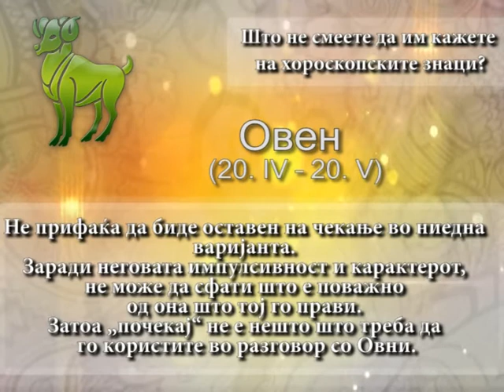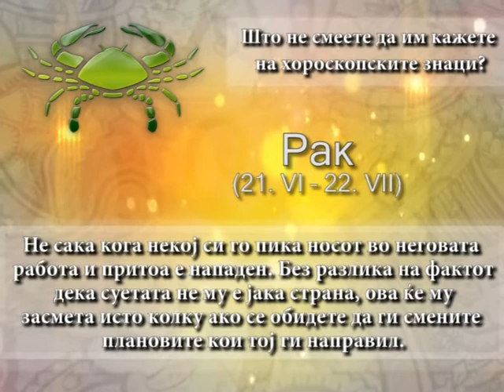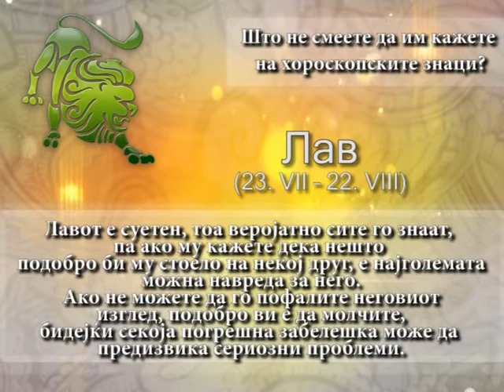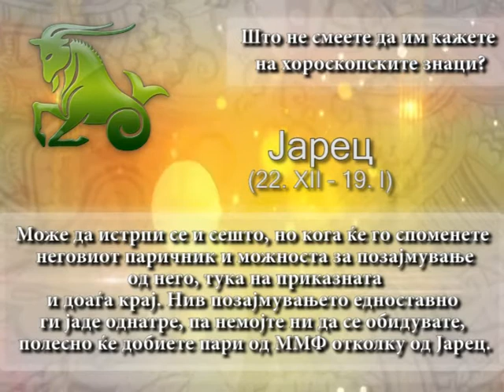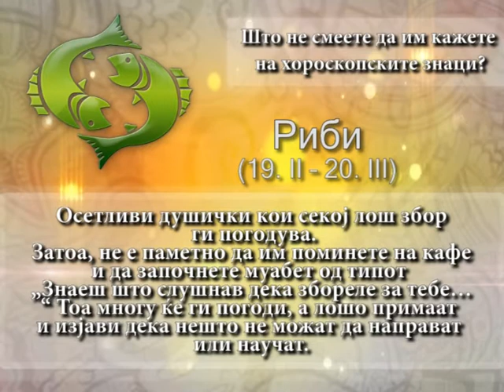ВИКЕНД ХОРОСКОП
Тв Кобра